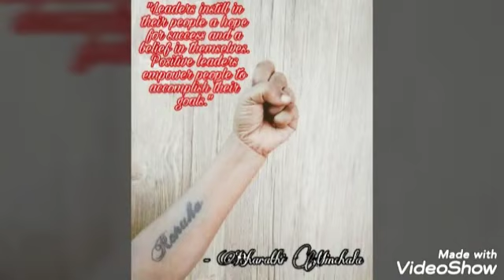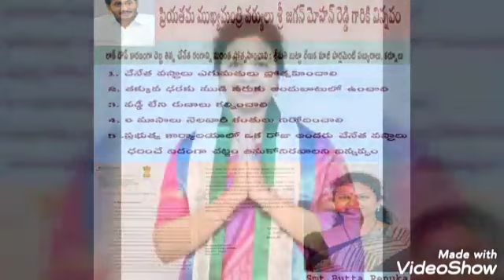Smt.Butta Renuka, Ex. Member of Parliament, Kurnool ( True Inspirer ) #37##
Butta Foundation social service during Covid -1